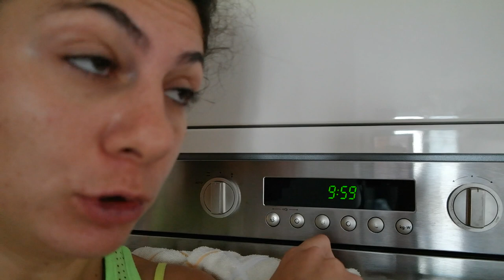WONDERMIDDEL TEGEN ACNE? - TRAVEL VLOG 91 NEDERLAND | ENTERPRISEME TV